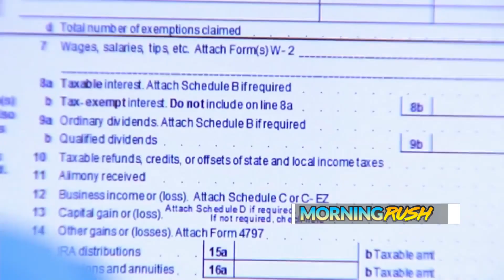KRQE Newsfeed: Vaccine requirement, Looking for answers, Stormy weekend looms, Crime-fighting surge,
KRQE Newsfeed: Vaccine requirement, Looking for answers, Stormy weekend looms, Crime-fighting surge, Balloon sighting